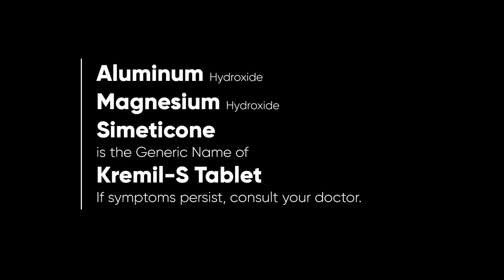Kremil-S Tablet Radio Ad 2023 22s (Waray Version)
Ito po ang Waray Version ng 2023 Radio Ad ng Kremil-S, ang antacid brand ng Unilab.

DRPS Two 3240: Kremil-S Tablet Radio Ad 2023 22s (Waray Version)